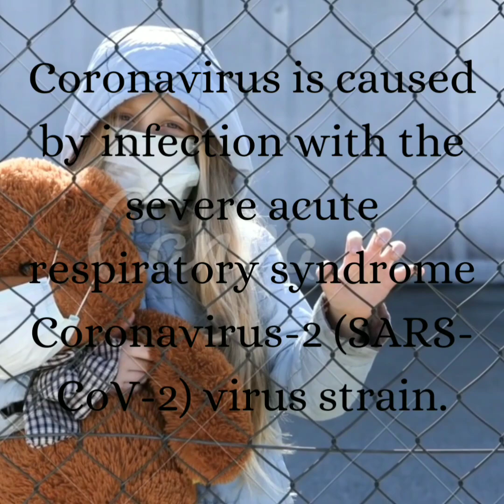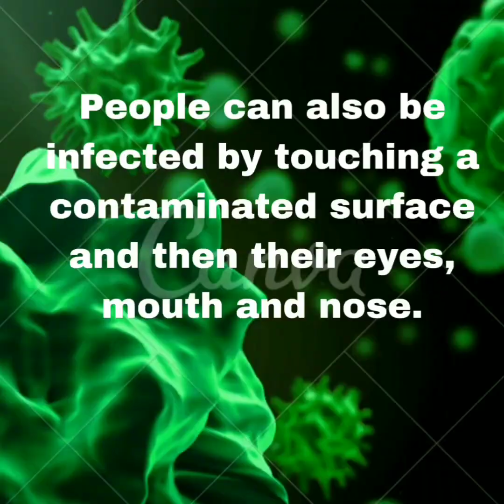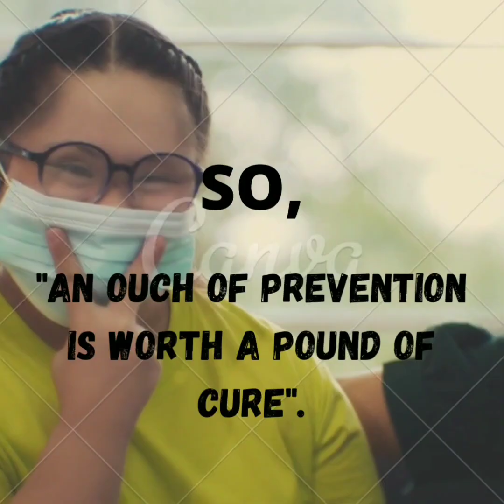Coronavirus or Covid-19.....